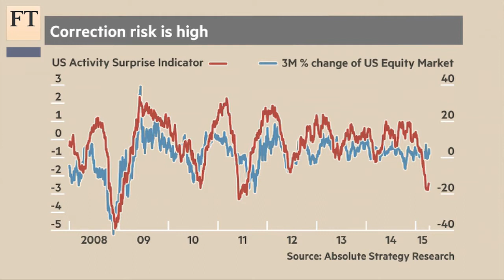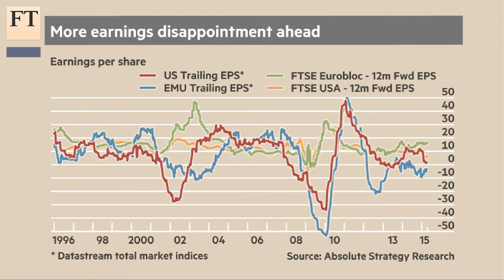US earnings season - correction ahead? | Authers' Note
The earnings season for the first quarter is underway, following dramatic writedowns in earnings forecasts. Ian Harnett, managing director at Absolute Strategy Research tells FT's John Authers why US earnings will be worse than the writedowns.